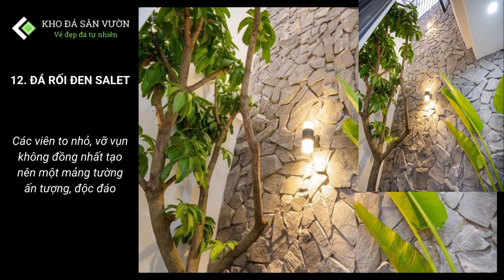Đá ốp giếng trời - Trường Phát Ceramics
KHO ĐÁ SÂN VƯỜN HÀ NỘI - TRƯỜNG PHÁT CERAMICS
Kho Đá Sân Vườn
► LH tư vấn mua hàng: 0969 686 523
► Kho Hà Nội: 266 Đường Thanh Hà Cienco5, Cự Khê, Thanh Oai, Hà Nội
► Kho Hà Nam: Km52 Tiên Tân - Phủ Lý - Hà Nam
► Kho Nghệ An: Bến xe Vinh Mới - Nghi Kim - Nghệ An
► Kho Sài Gòn: Nguyễn Ảnh Thủ - Hóc Môn - TP.HCM